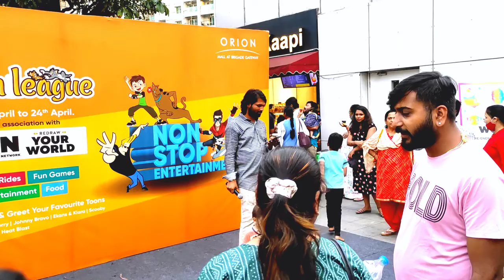Enjoy last special day of Fun league Bangalore 2022